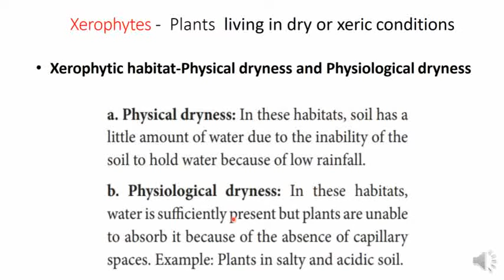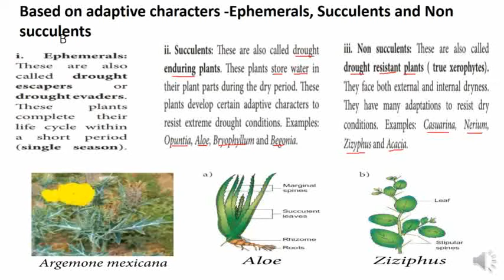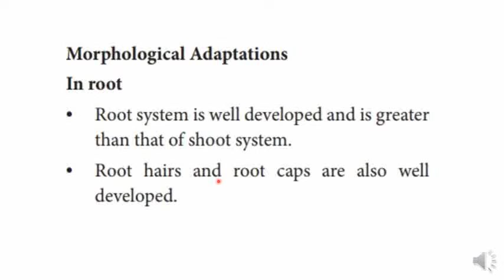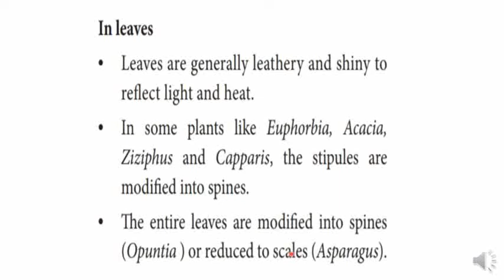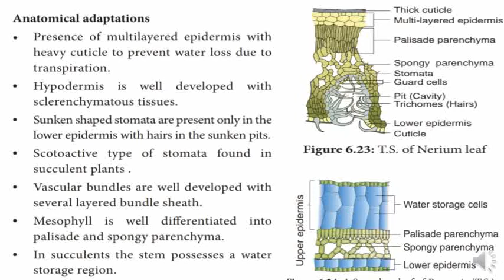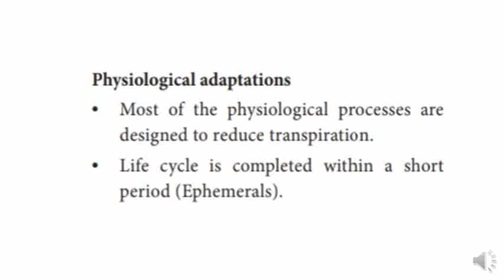Xerophytes-types and it's adaptations(part-8)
Types of xerophytes ,Morphological ,anatomical and physiological adaptations of xerophytes